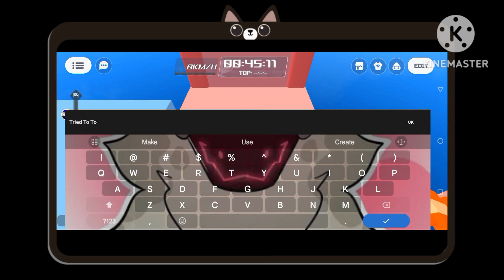Playing In Uni! | Sponsor By Uni Craft Your World!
You Guys Thought I Quit, I Was Joking, Well I Didn't Posted Anything New And I The Truth Is I Was Tired Posting New Video On My Channel So Yepp...